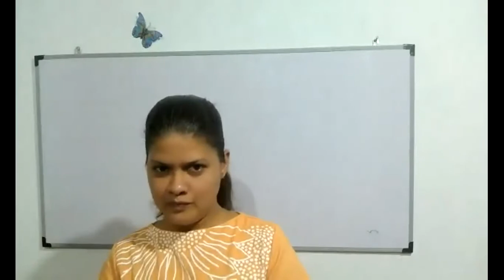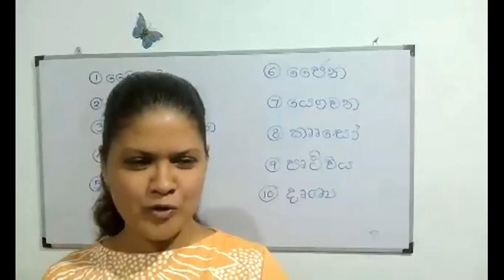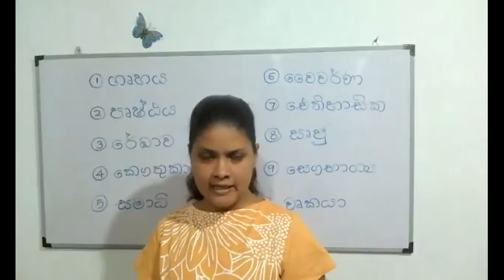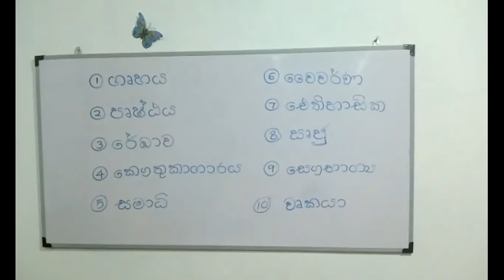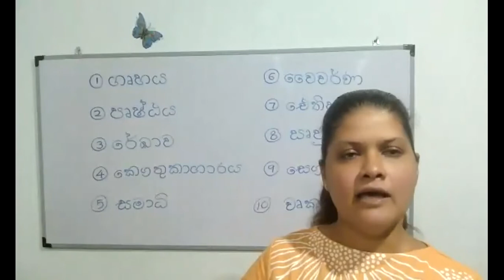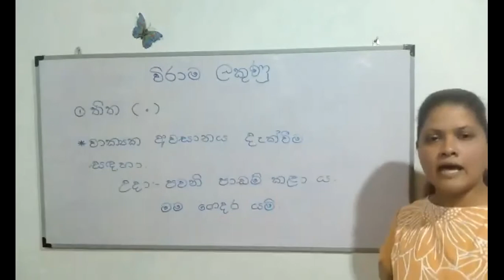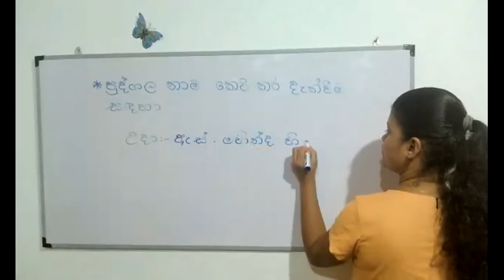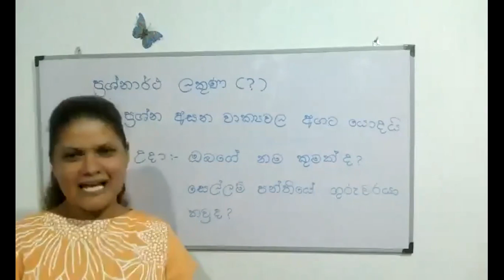ඔක්තෝබර් 09 සෙනසුරාදා - 3 ශ්‍රේණිය අපේ ශිෂ්‍යත්ව පන්තිය